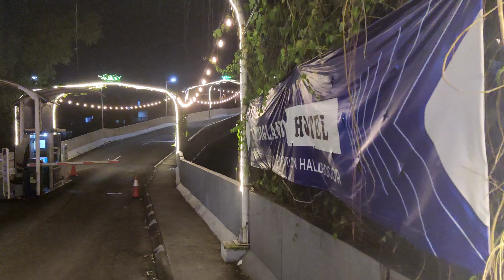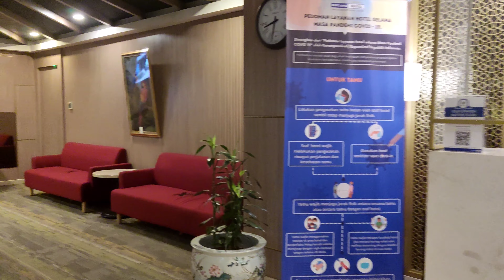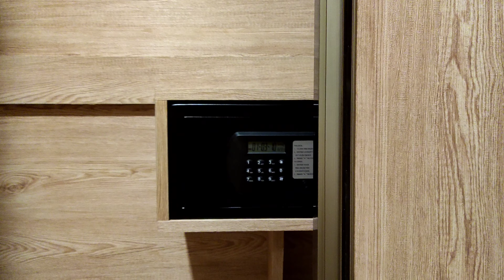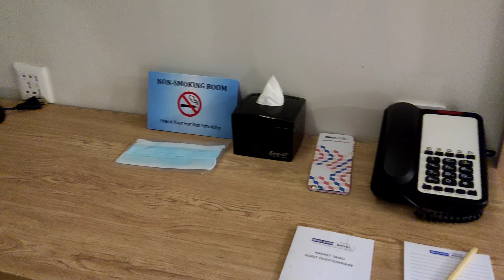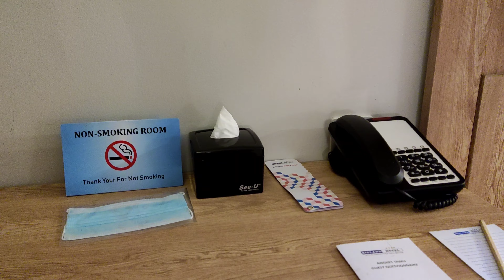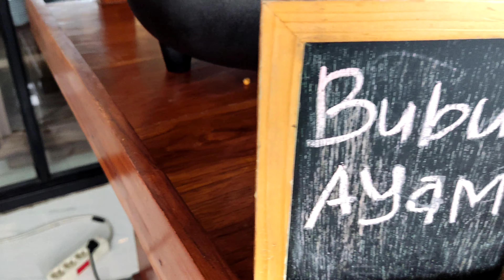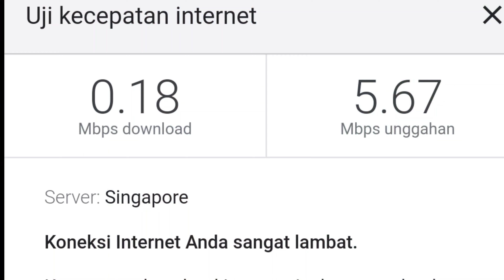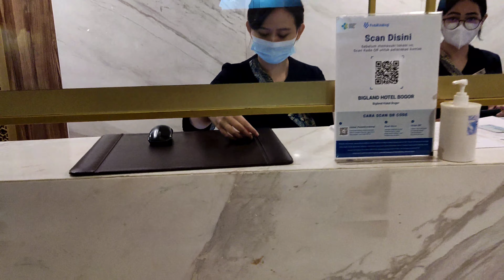BIGLAND HOTEL BOGOR - Punya Jalan Layang Sendiri di Tengah Kota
Stay & Review Bigland Hotel Bogor dengan rootop cantik dan flyover sendiri.

semoga bisa menarik seperti kanal @inmyjourney @BoboCantik @netsgo_project